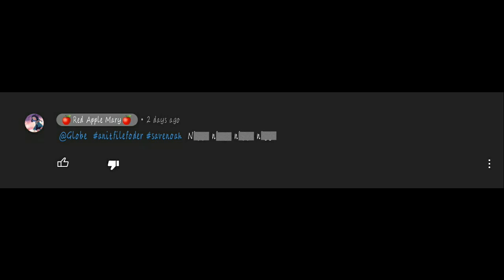CAUGHTIN4K For Saying The N Word At Me!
Really Just Really @DarlingMary?! You Have Got a First Strike! HOW DARE YOU JUST SAY THE N WORD AT ME WHEN I WAS A LUCKY DAY TO DO SOME VIDEOS!! SAYING THE N WORD CAN MAKE YOU A RACIST! AND A RACISM KILLER!! THAT IS SO IT! YOU'RE NOT INVITED TO MY VALENTINE'S DAY PARTY FOREVER!!

Credit To Everyone. Credit To @SMG4 For The Video.

No Credit To @DarlingMary For Saying The N Word At Me!